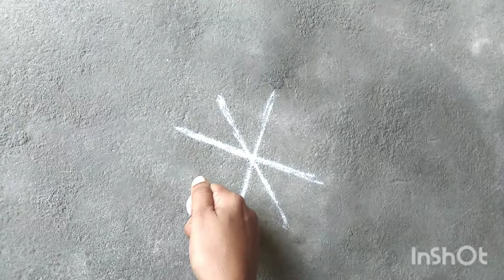simple Rangoli.easyrangoli kolamdesigns ZOEYVLOGS#